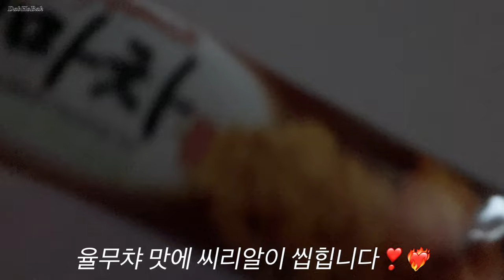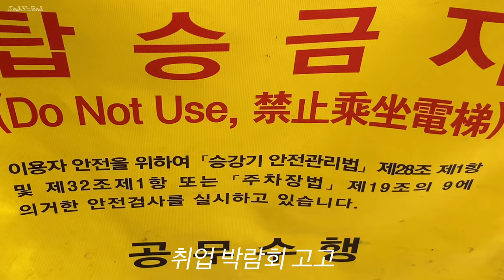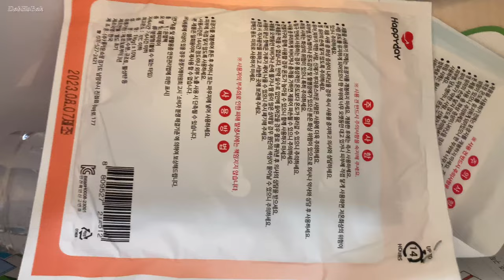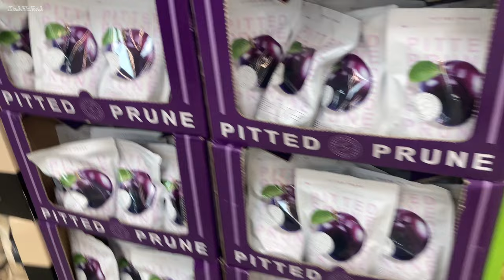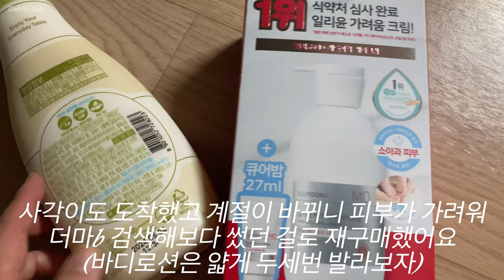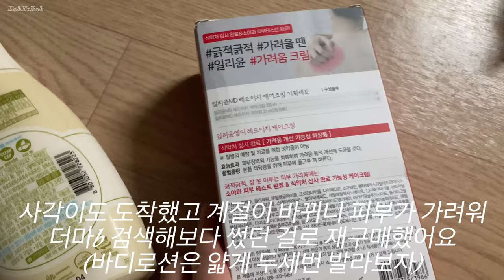인삼 고양이 마트투어 구인구직의날 바지락무침 전어구이 김밥 cia 쉬리 참치캔 이나바차오 가리비참치닭가슴살맛 쉐리 이력서사진 458ytccon